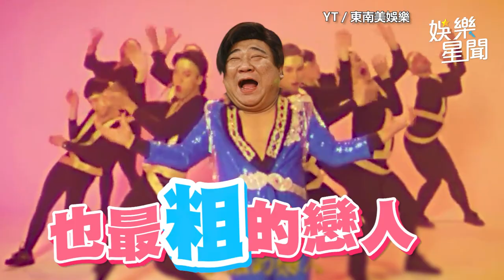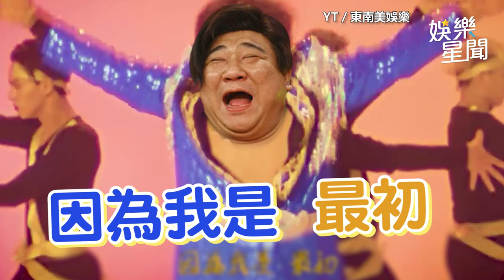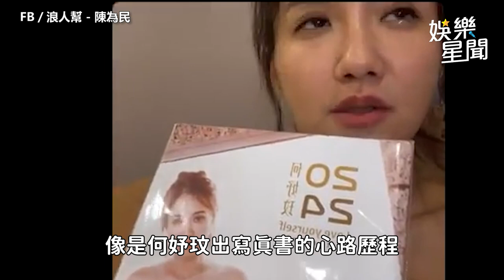陳為民曝何妤玟擇偶條件 幫找第2春強力推薦好友白雲｜三立娛樂星聞